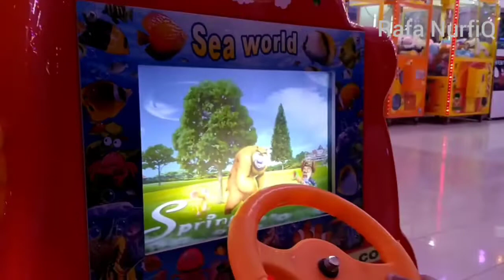Naik Motor GP Mainan dan Naik Odong-odong Mobil / Tempat Bermain Anak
bermain Motor gp mainan khusus anak-anak dan balita, naik odong-odong mobil lucu dan keren